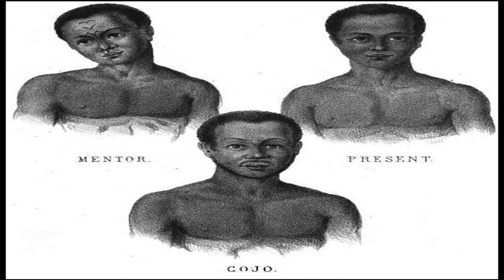Melvin Stoffel ft. Fabian Faré & Tega - Suriname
Ons Gezegend Land Suriname en een paar  van  onze  Helden